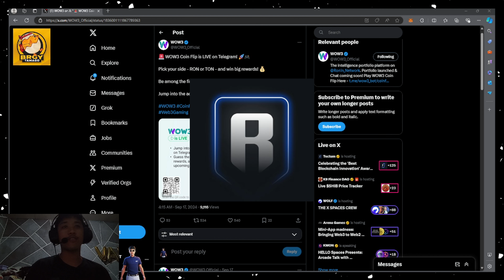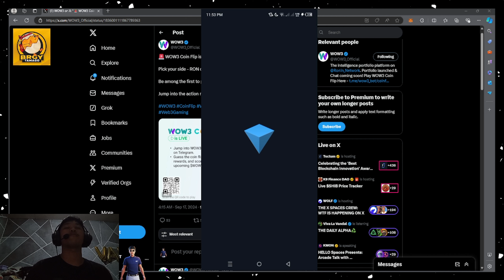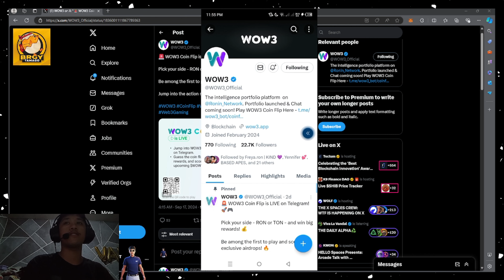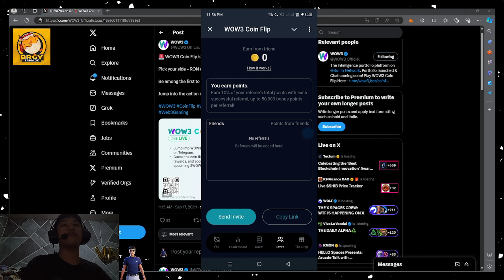New Telegram game WOW3 Coin Flip Ton or RON biggest tap to earn? watch full video!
Im not a financial advisor, always do your own research and this video is for education purposes only. IM NOT DM YOU FIRST!!!